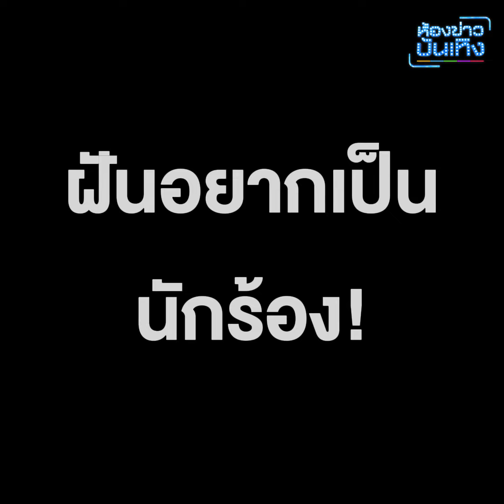ไม่เคยคิดจะเป็นนักแสดง! "โอ อนุชิต" เผย ความฝันที่แท้จริง